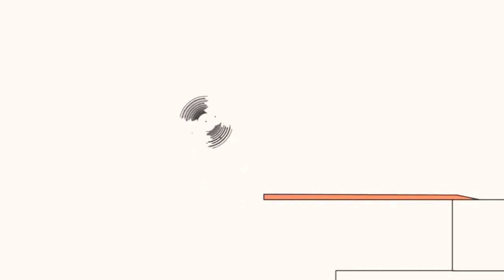24 червня 2021 р.